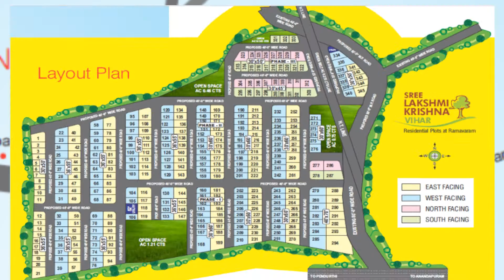Charan Group | Sree Lakshmi Krishna | Vizag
The realestate value around this project is shooting up as major developments are taking place on a regular basis. Located strategically closer to Hotels, Banks, Hospitals, theatres, etc. this awesome destination boasts of avenue plantation with tree guards, an enormous children’s park, wide blacktop roads, etc. What’s more, the place has several educational institutes closeby. Apart from convenient transport facilities, one can be sure of hassle-free and investment-driven opportunities. Come; invest in a place that is guaranteed to give you high returns.